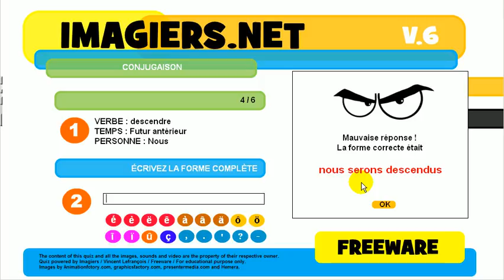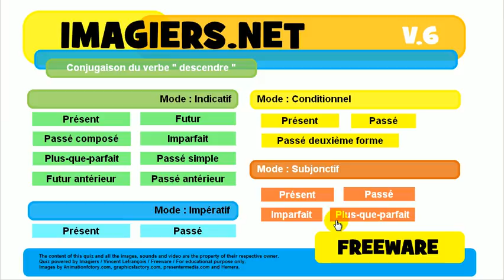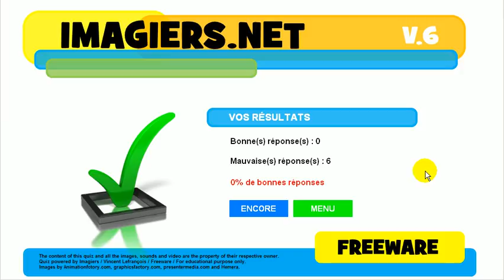Aprenda francês # Conjugação # descendre